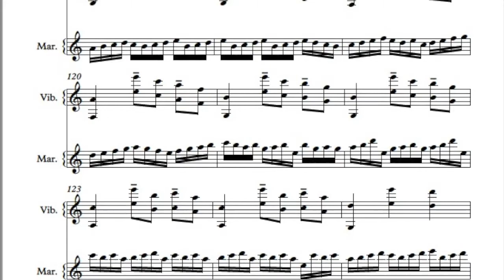Main Theme from "Interstellar" for marimba and vibraphone duet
Original arrangement of Hanz Zimmer's Main Theme from the movie "Interstellar" for Marimba and Vibraphone duet, arr. by Seth Miller.